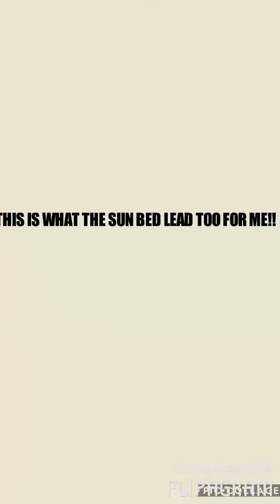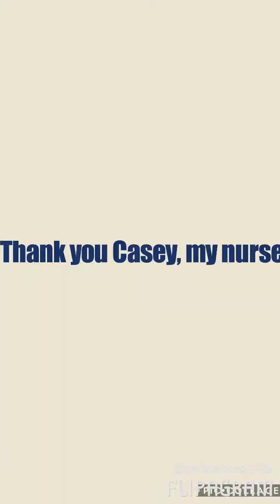Basal cell Carcinoma. FOREHEAD FLAP 6months down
Basal cell Carcinoma.    FOREHEAD FLAP
 6months down
♫(Casting Crowns - Praise You In This Storm )
created using @flipagram